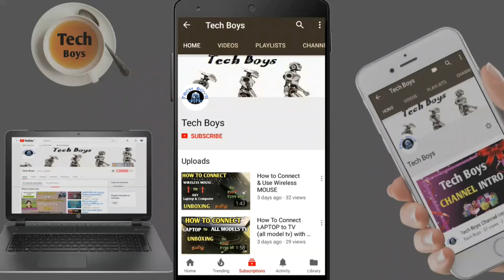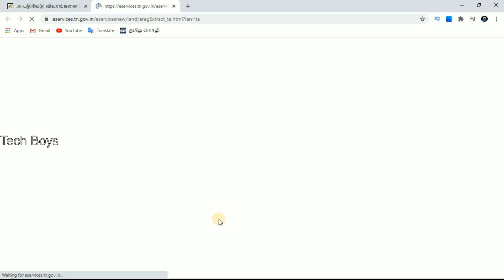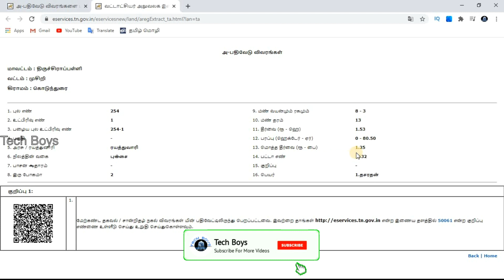அ-பதிவேடு ஆன்லைன் மூலமாக வாங்கலாம். A Register details downoald in online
Website இணையதளத்தை கிளிக் செய்து உங்களுடைய இடம் எந்தப் பகுதியில் உள்ளதோ அதை தேர்வு செய்து கொள்ள வேண்டும் முதலில் உங்களுடைய மாவட்டம் உங்களுடைய வட்டம் உங்களுடைய கிராமம் ஆகியவற்றை தேர்வு செய்து கொள்ள வேண்டும்.

இடத்திற்கான புலன் என்னை பதிவு செய்து கொள்ள வேண்டும் அதில் உட்பிரிவு இருந்தால் கீழே பதிவு செய்துகொள்ளலாம் உட்பிரிவு இல்லை என்றால் நீங்கள் அதை பதிவு செய்யத் தேவையில்லை.

உங்களுக்கு கீழே கொடுத்திருக்க கூடிய கடவுச்சொல்லை பதிவுசெய்து சமர்ப்பி என்ற ஆப்ஷனை கிளிக் செய்யவேண்டும்.

உங்களுடைய இடத்திற்கான அ பதிவேடு ஆன்லைன் மூலமாக உங்களுக்கு தேவைப்பட்டால் டவுன்லோட் செய்து கொள்ளலாம் பிரின்ட் எடுக்க விரும்பினாலும் நீங்கள் பிரிண்ட் எடுத்துக் கொள்ள முடியும்.